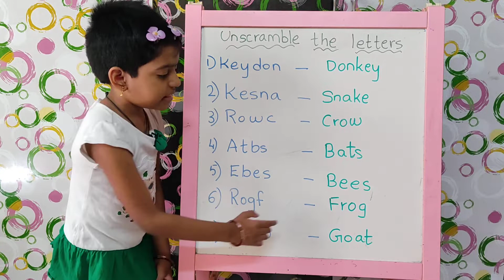Answers for - Unscramble the letters